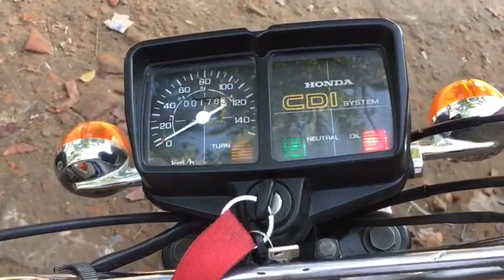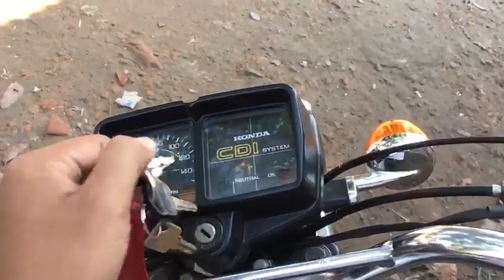Honda H100s cdi 1989 Not for sell never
Honda h100 cdi, Honda h100sv